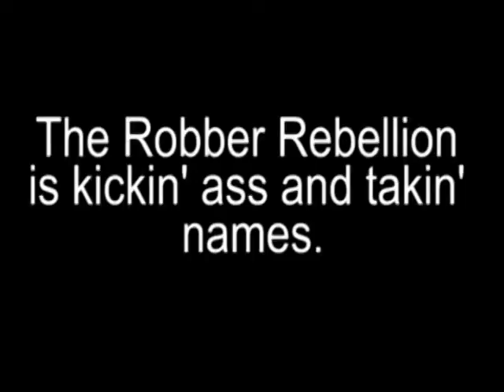CaR Backlash: Episode 15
Welcome back!

The Chief of Police escapes from the battle at Containment. Stephen and Trey follow, but are too busy getting lost to assassinate him. Meanwhile, General Claxton gets his killing spree. Science Boy hears some important secrets from The Cop Who's Voiced So Badly He Needs Subtitles, and Cop1 and Cop2 get desperate.  This episode includes the opening credits.

See the slightly extended version and more at robbersunite.com.